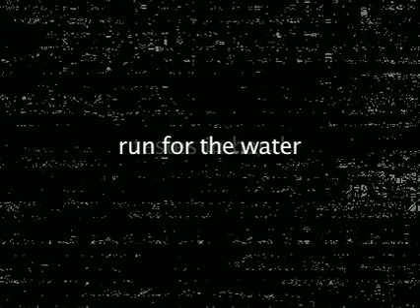Blind Man Beach